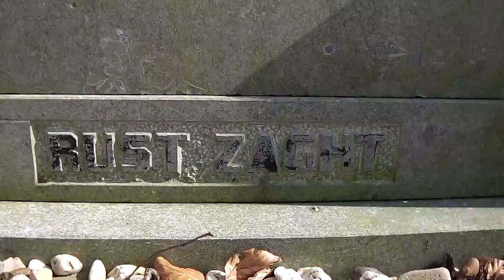2016 04 01 Bollen planten bij opa en oma